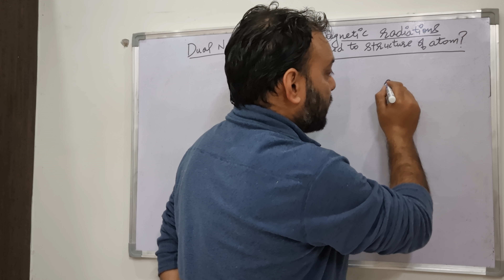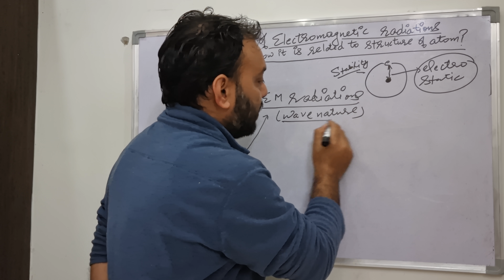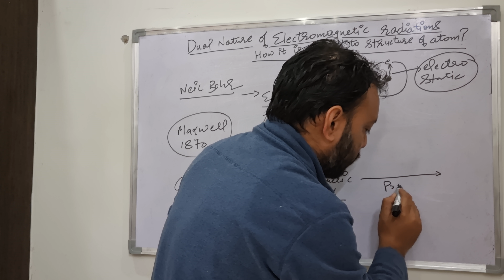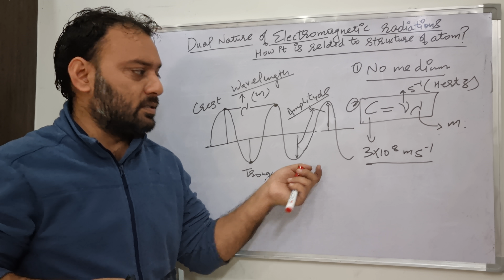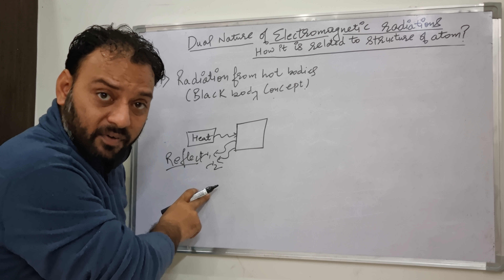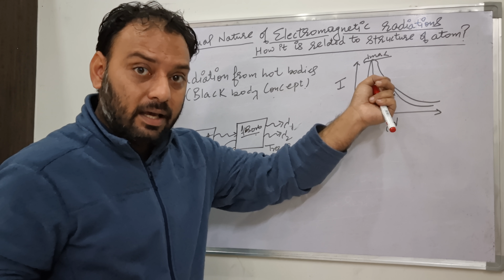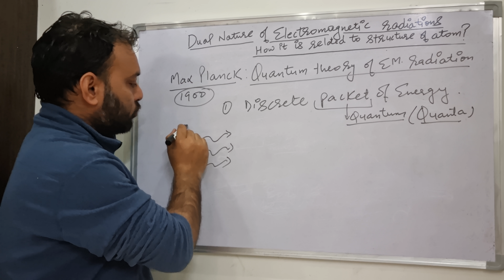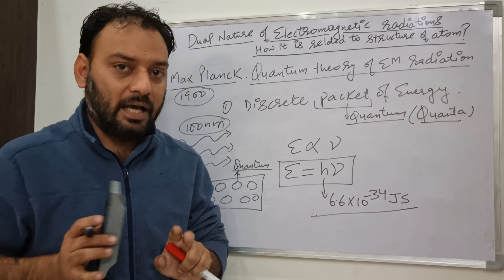Dual nature of electromagnetic radiations: How it is related to the discovery of structure of atom?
In this lecture complete discussion on wave and particle nature of the electromagnetic radiation is discussed. We have discussed the maxwell's theory of electromagnetic radiations along with Planck's Quantum theory of electromagnetic radiations. Finally, we tried to develop a relation why this stud is important in the discovery of Atomic structure?